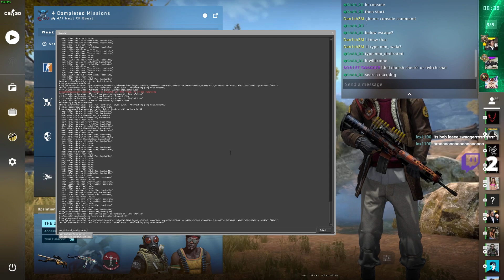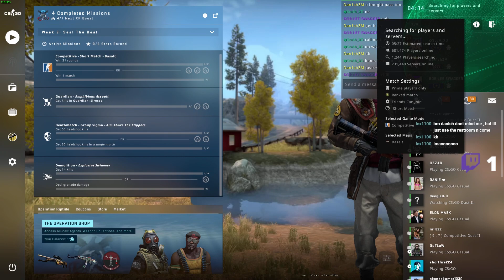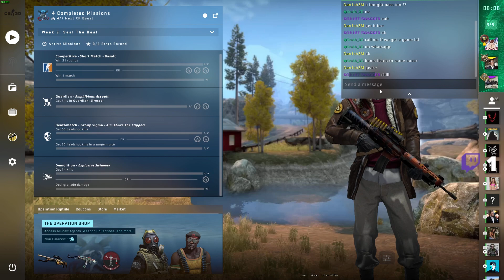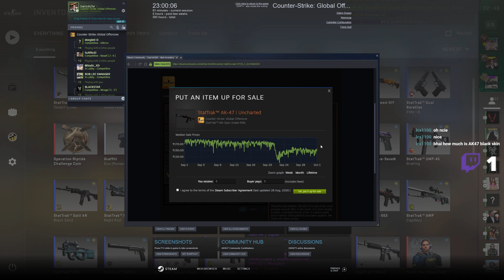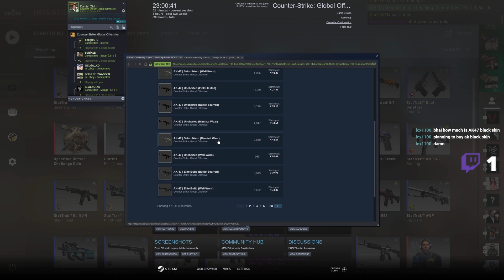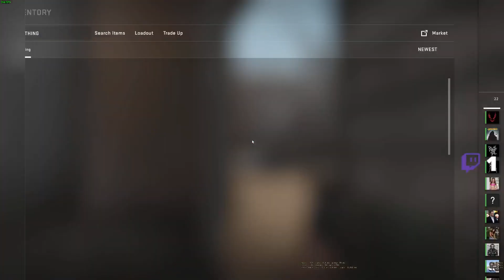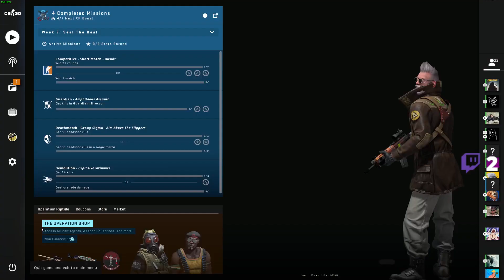Silver CSGO player tries too hard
My Streaming Gear (PAID Links) -
Microphone Maono
Microphone Stand
Asus Motherboard
nvme SSD
G.Skill ram
Seagate HDD
Acer Monitor
Monitor Arm
DVI to HDMI
Case TD500
240mm AIO
650W PSU
Gigabyte 3060Ti